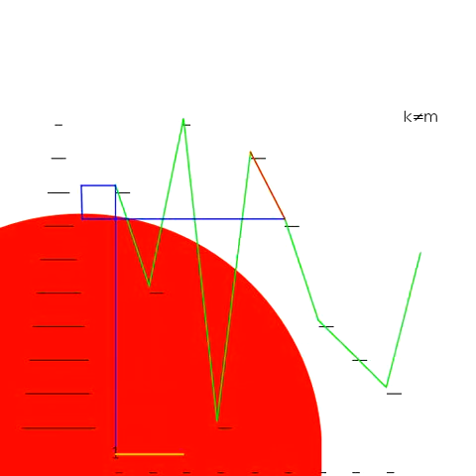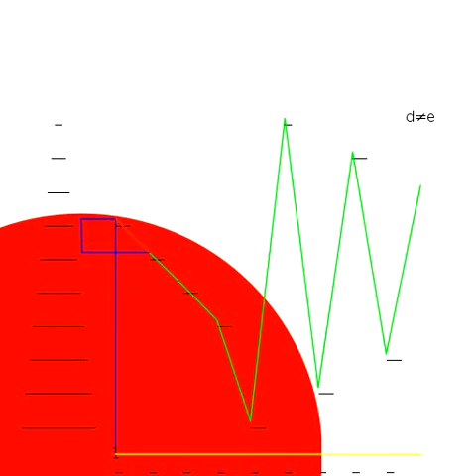Guessing Game.avi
Here's a fun game (depending on your definition of 'fun'). My program turns words and phrases into music (more honestly: semi-musical kind of stuff). Here I've deleted the words. Can you fill in the blanks?